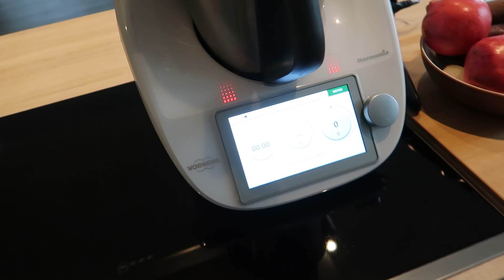VLOG🇩🇪: камера упала в сковороду 🙈😩/наши выходные / съездили на море 🪁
🥟тесто для беляшей
500 мл пахты ( Buttermilch)
100 г сметаны
100 г сливок
2 яйца
Соль
Сахар
2 пачки разрыхлителя
42 г дрожжей свежих
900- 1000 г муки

Тайм-коды:
00:00 вступление
00:21 субота планы на день
00:57 андрей одевает лизу
01:36 майк с андреем работают в огороде
02:32 тесто подходит
03:00 новый коврик в туалет
03:26 уборка в гостевом туалете
07:28 тесто на беляши подошло
09:15 утопила камеру в масло
11:10 прогулка
12:37 поездка на фестиваль воздушных змеев
14:08 приехали
16:17 ищем место, где можно поесть
17:15 воздушные змеи
18:35 вернулись домой
21:20 завершения